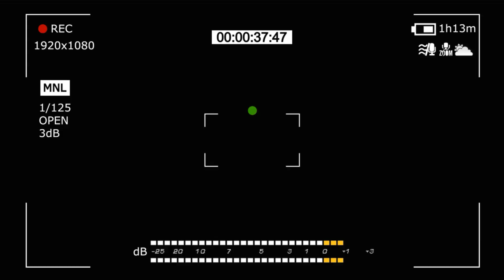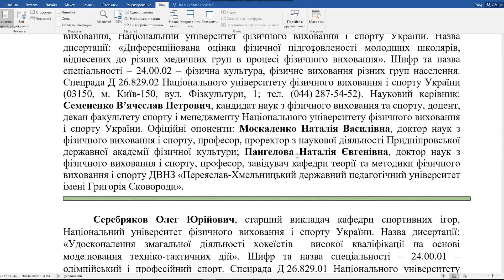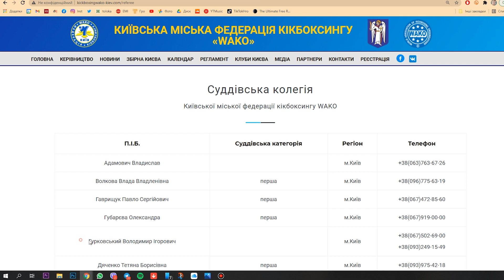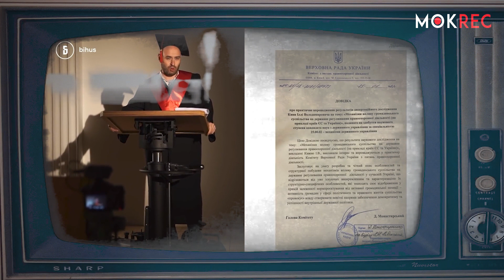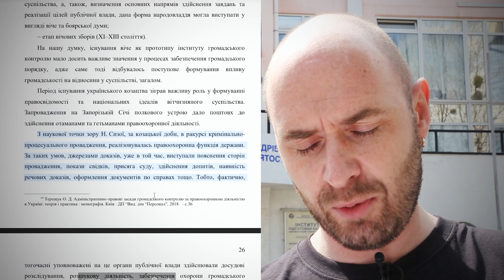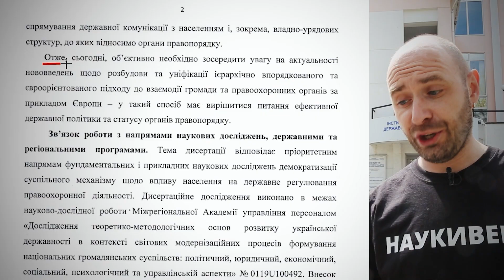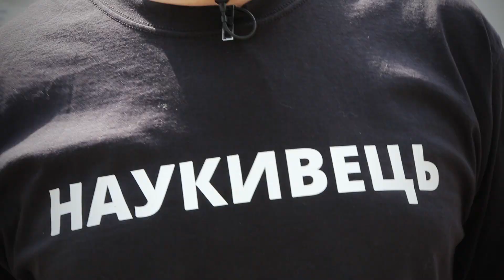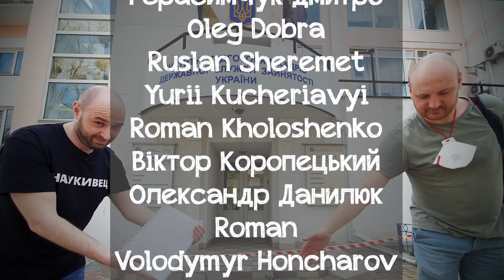Хто організував Киві захист дисертації: прізвища і подробиці / MokRec №63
Нардеп Ілля Кива вже не може згадати прізвище свого наукового керівника. А ми - можемо. Це - Володимир Гурковський. Одну з необхідних довідок Киві надав також “Слуга Народу” Денис Монастирський. У цьому випуску - повний список членів Спеціалізованої вченої ради, яка проголосувала за те, що Кива - науковець.

У випуску використані фрагменті відео Bihus.Info, hromadske.ua та UA:Перший.